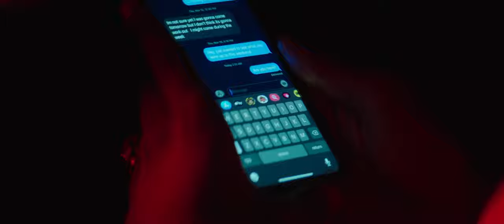CALICA & DANIEL LOUMPOURIDIS - Don't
Follow Calica

Directed by Alex Cook
Produced by Katy Cook